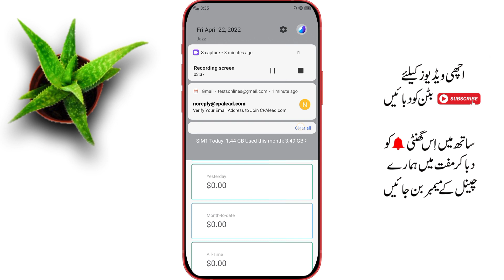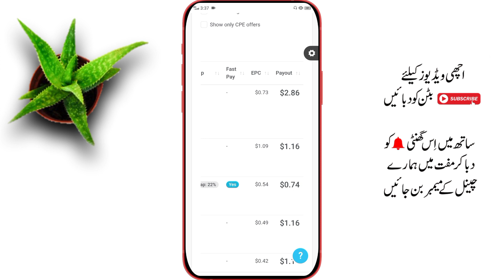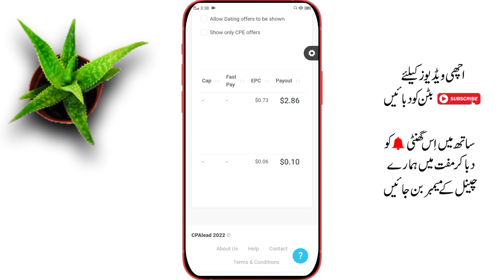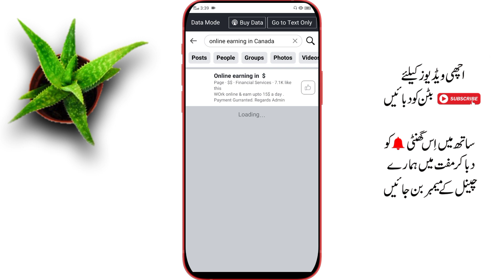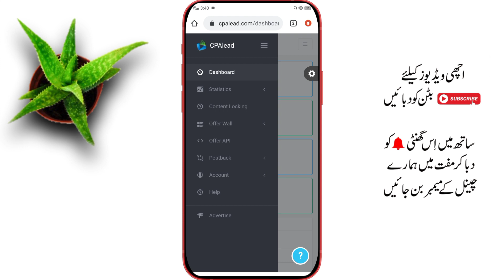Earn 5000 PKR Per Day | Online earning in pakistan without investment 2022 | Earn Money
Earn 5000 PKR Per Day | Online earning in pakistan without investment 2022 | Earn Money By ustad talib

hi guys this is me your host ustad talib and you watching ustad talib YouTube channel and in this video today I will show how yo can make money from home in 2022 without any investment by doing online work.